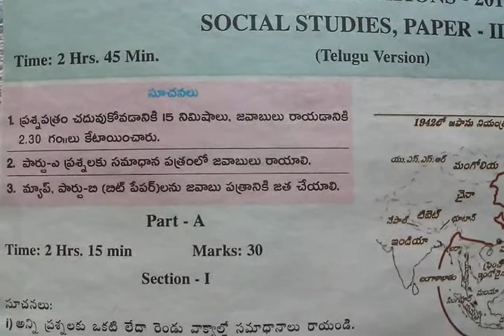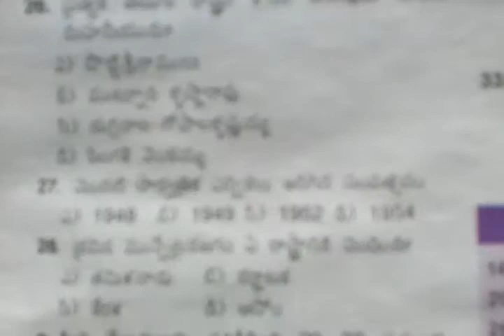10th Class Social Paper 2 Telugu medium Exam Model Paper.